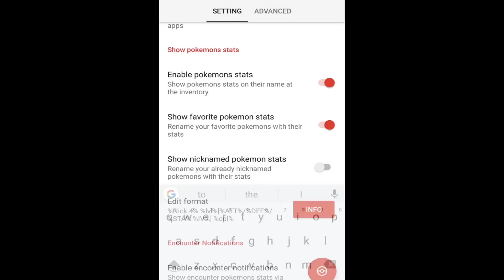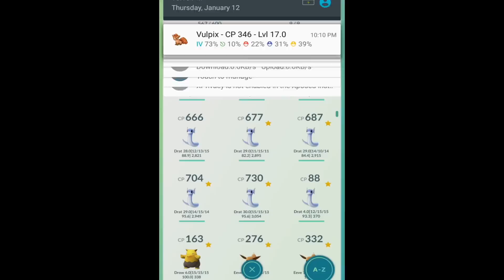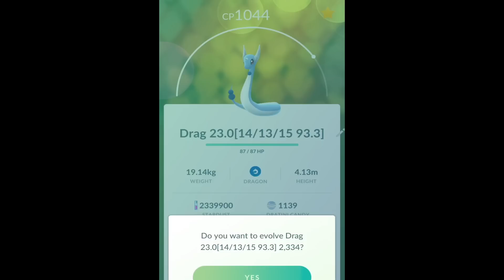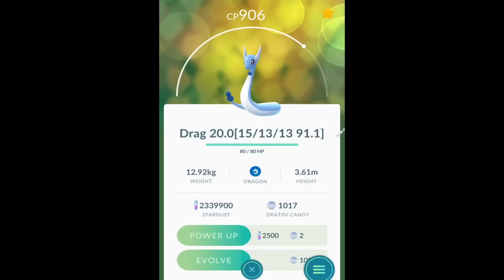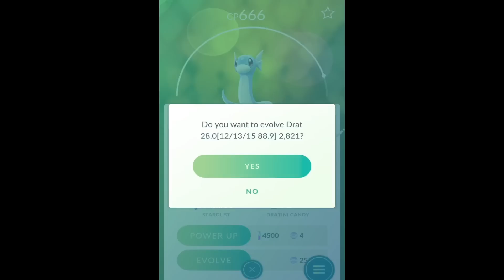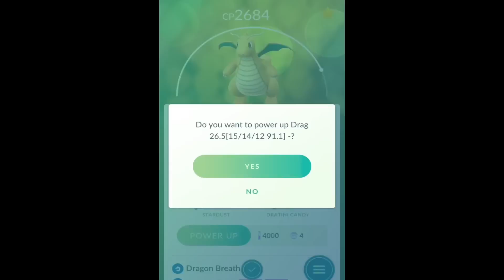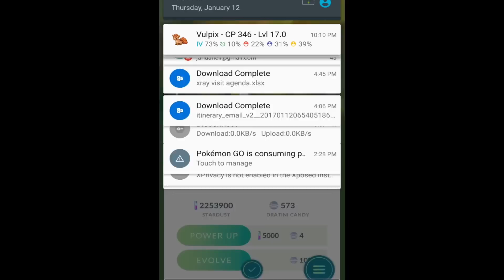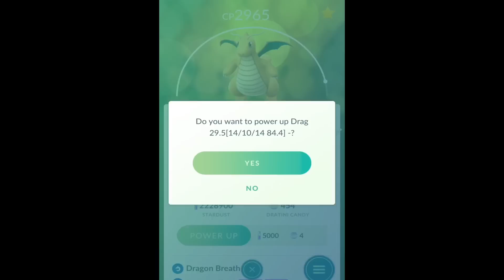Evolution compilation - Can I get a 100% attacker dragonite frost breath and dragon claw by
Song:
00:00 - 04:19 Alan Walker - Fade [NCS Release]
04:19-08:17 Alan Walker - Spectre [NCS Release]